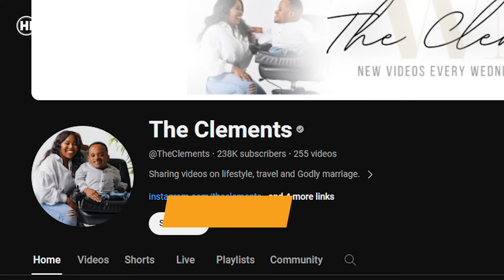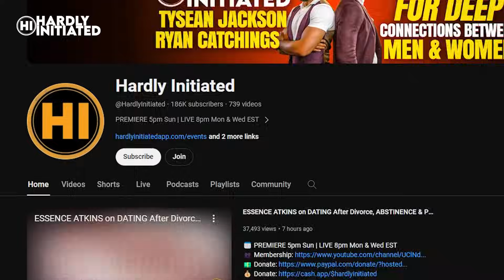on INTIMACY, Superficial STANDARDS & TRUE LOVE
🕘Timestamps: